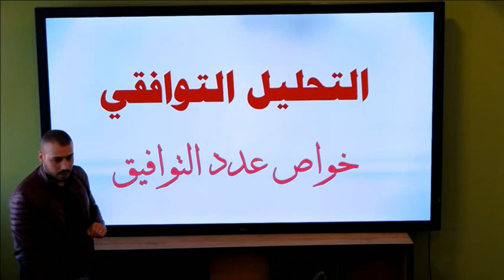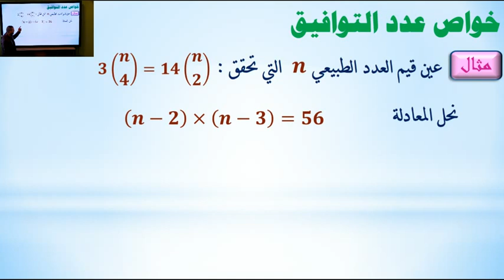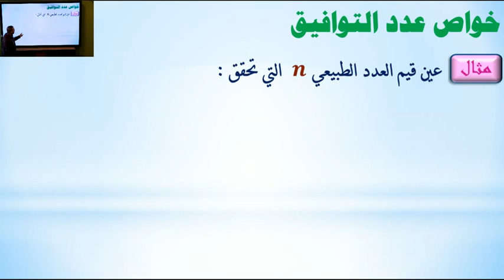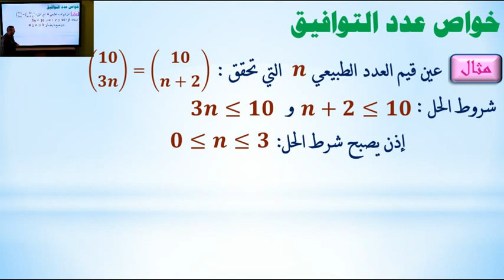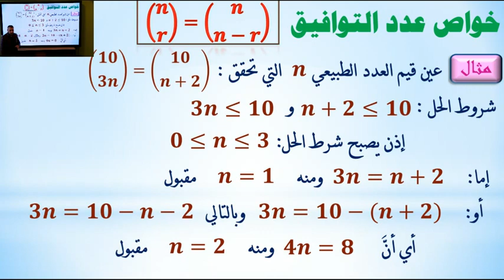الثالث الثانوي - رياضيات- التحليل التوافقي مسائل خواص عدد التوافيق 2